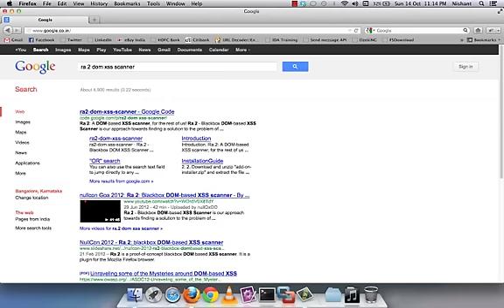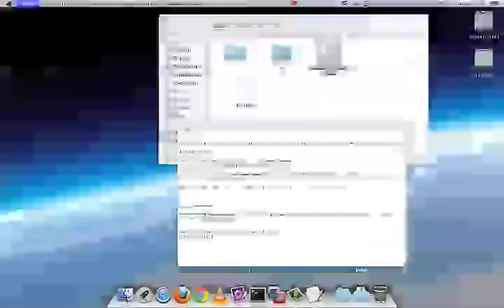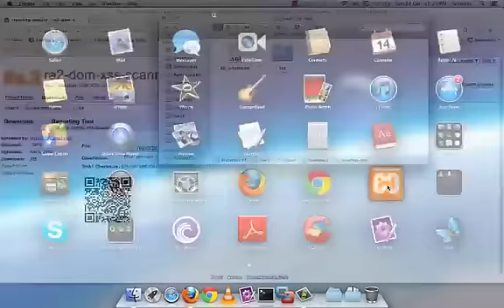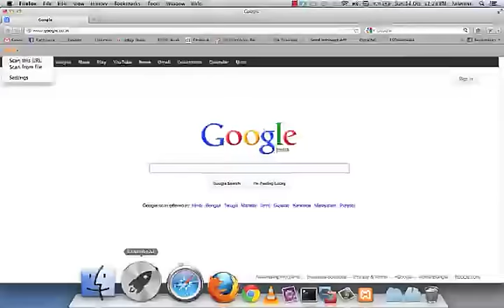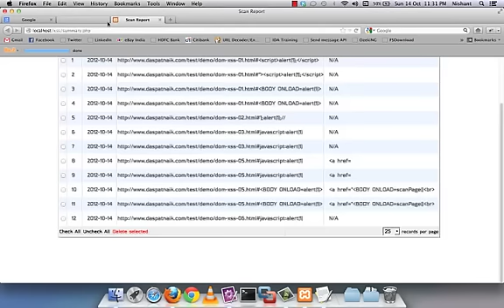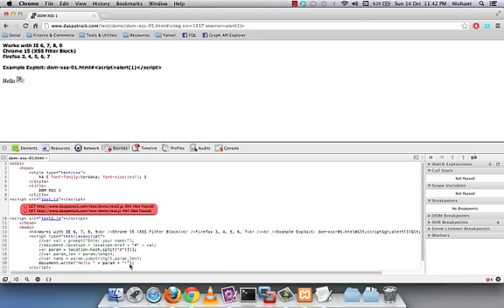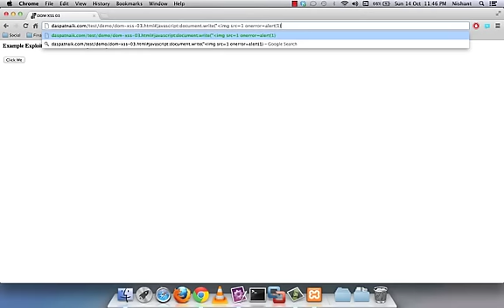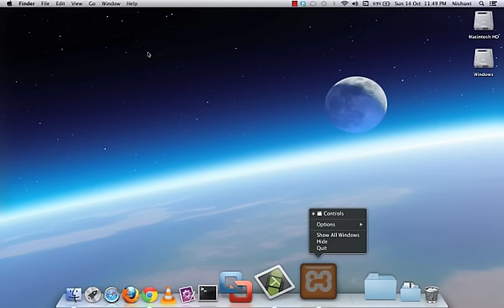Finding and Fixing DOM XSS (Cross Site Scripting) with Ra.2 Scanner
Tutorial video to install, configure and run Ra.2 Blackbox DOM-based XSS Scanner. And then knowing how to fix the bad code that caused the XSS.